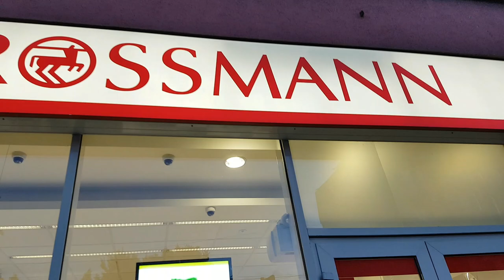Holiday in Poznan Poland part 3/ទីក្រុងPoznan ប្រទេសប៉ូលឹន